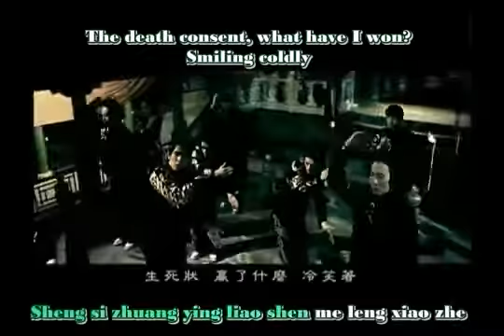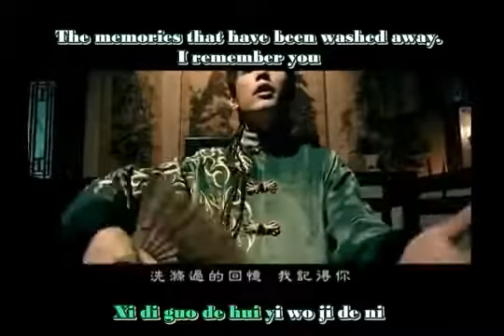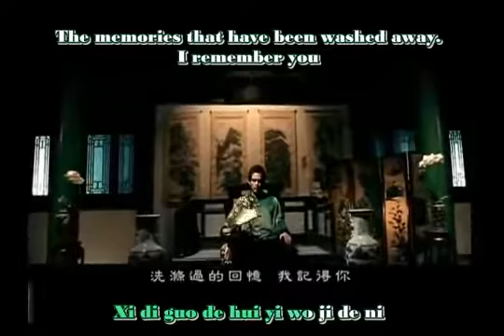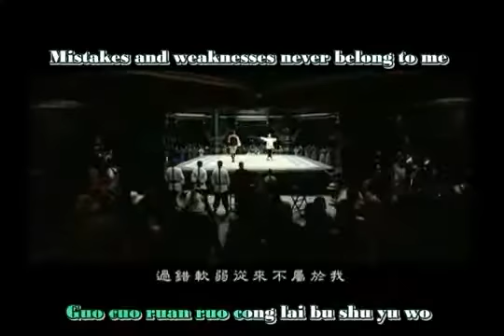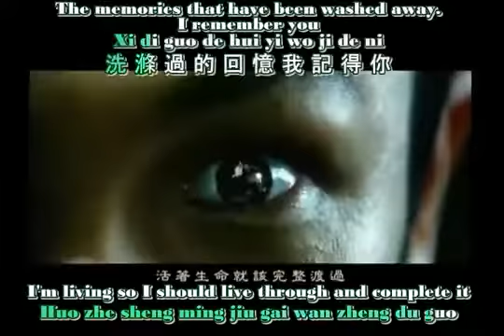Lirik lagu kungfu shaolin wong fei hong